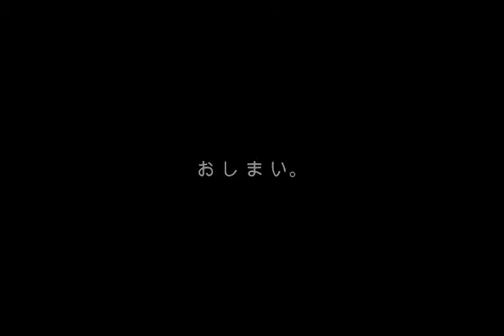アースグランナー サーベルｖｓバッファロー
ロデオダッシュ！　に　サーベル搭乗！！